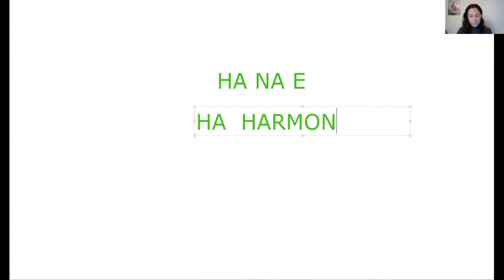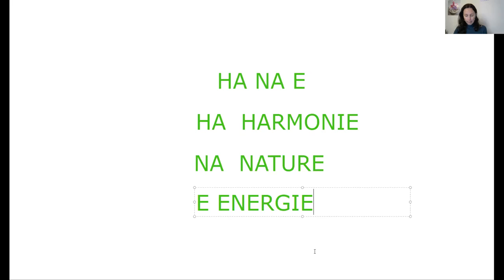Présentation Corinne d'Hanaé Bien Être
Je vous présente mon parcours jusqu'à la création d'Hanaé Bien Être, ainsi que les diverses activités que je propose sur Nîmes afin de mieux vivre en harmonie avec les saisons.